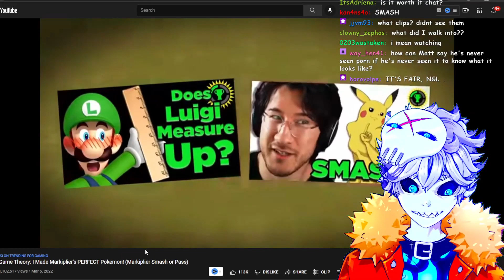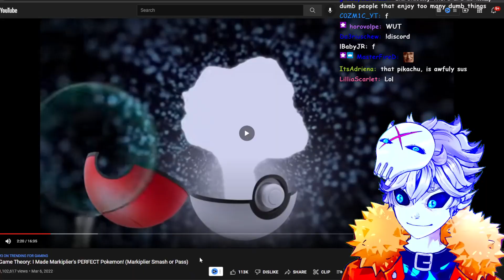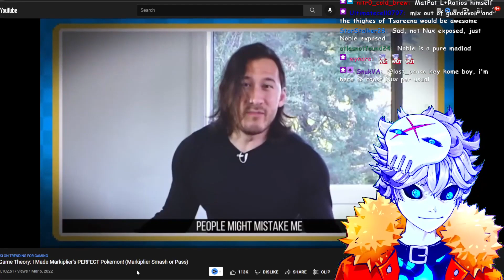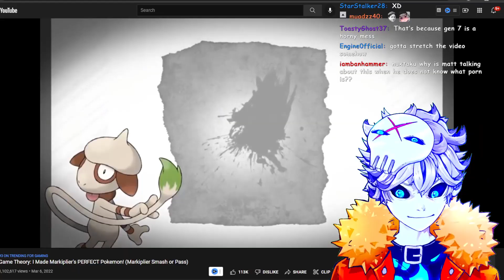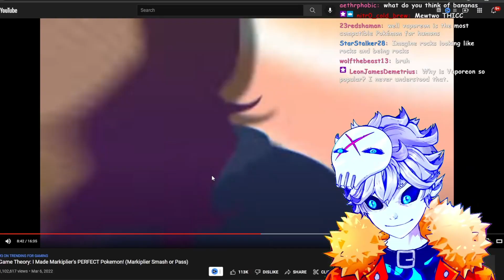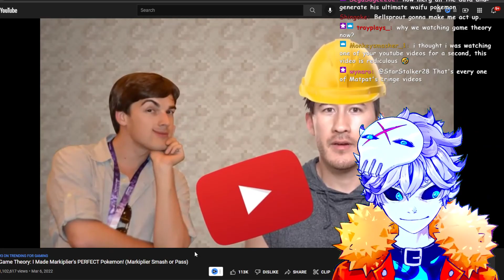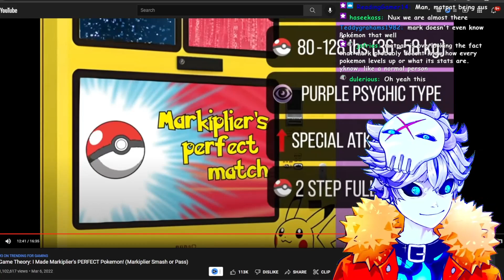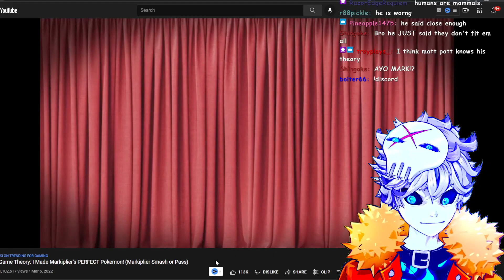I caught MatPat in 4k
Credits:

Vtube model Live2D :
Enma @ Ironvertex